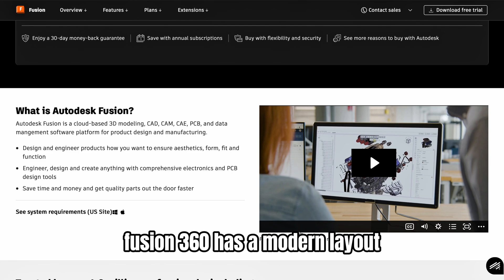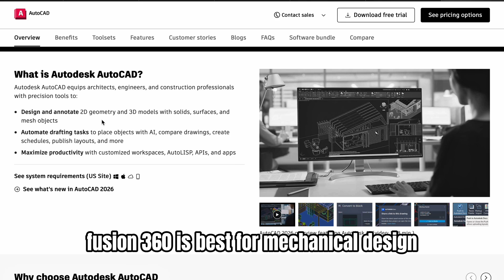“AutoCAD vs Fusion 360 vs SketchUp |Which is the Best CAD Tool?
Confused about which CAD tool to choose? In this video, we compare AutoCAD, Fusion 360, and SketchUp to help you pick the best software for 2D drafting, 3D modeling, and engineering design. We break down the key features, pricing, ease of use, and ideal use cases for each platform.